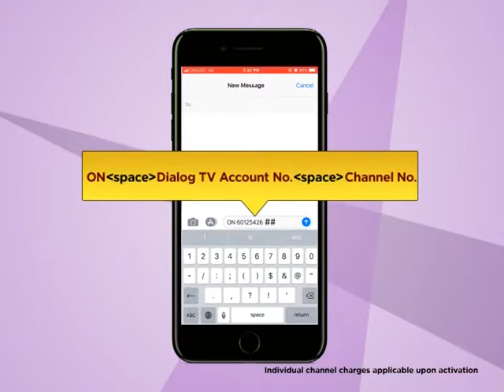Saturday Night Movies